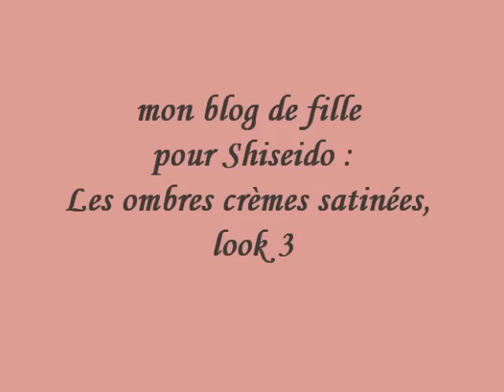Shiseido : les ombres crèmes satinées, look 3